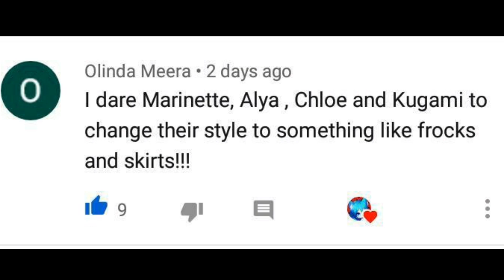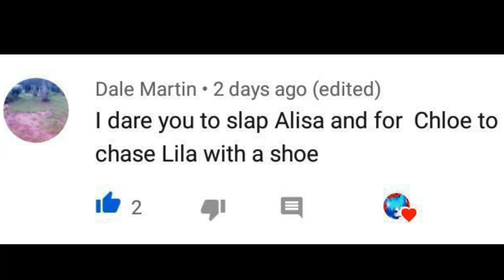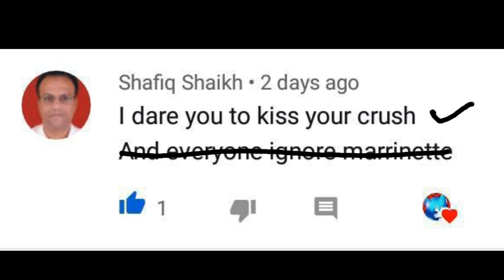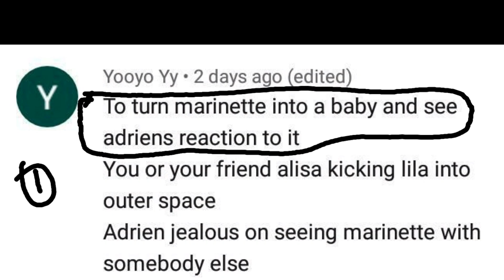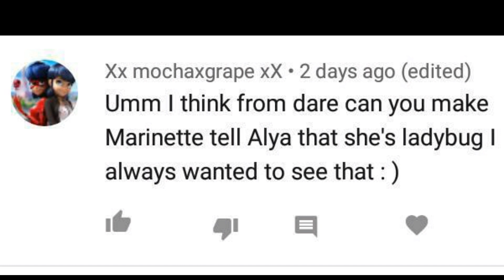I'm doing ur dares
This is a dare video where I did some of ur dares which I really like